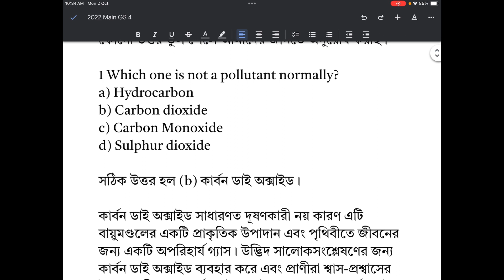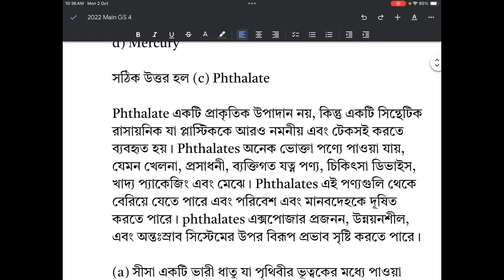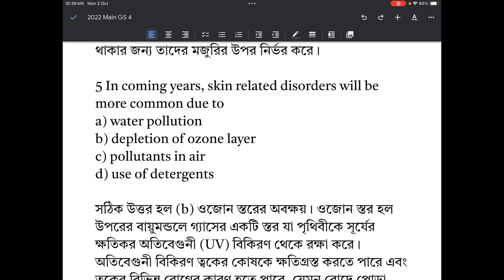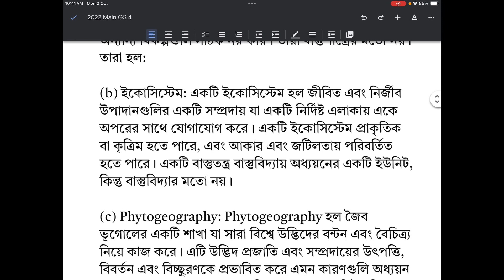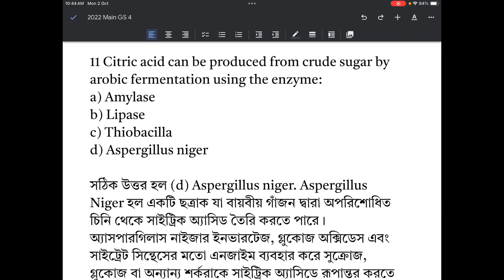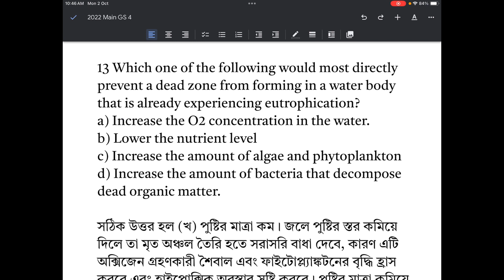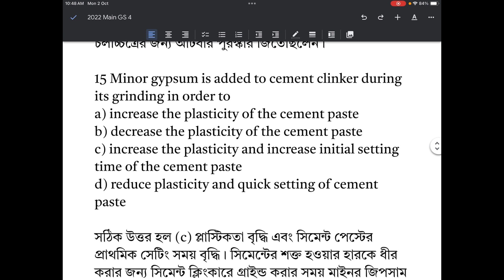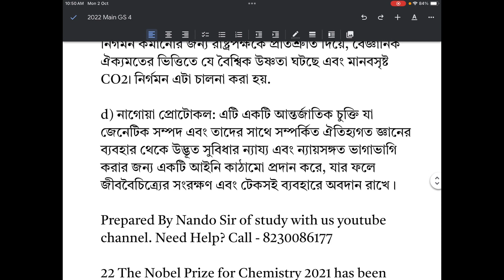Science Question 4 options Explanation 2022 WBCS Main.